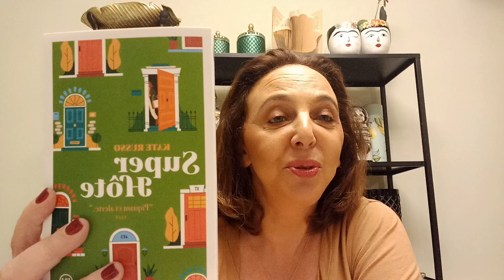Super hote de Kate Russo